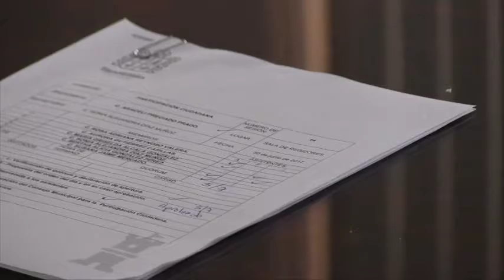2017 06 30 Comisión Edilicia 14 Participación CIudadana